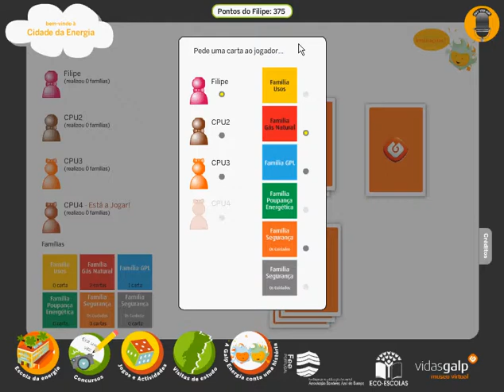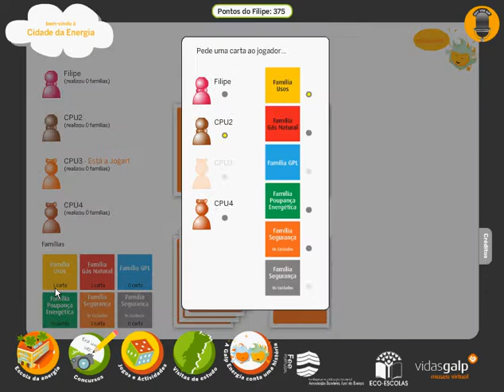Jogo das Famílias (Cidade da Energia Galp)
Criação de jogo no âmbito do projecto "Cidade da Energia".
O objectivo deste jogo é ser o primeiro jogador a formar uma família de 7 cartas do mesmo tema.
Neste jogo existe 6 famílias, cada uma com uma cor e personagens diferentes.
É distribuído a cada jogador 7 cartas.
Aquele que começar o jogo pede a um jogador da mesa que lhe dê uma carta de determinada família.
Se o jogador a quem foi pedida a carta a tiver é obrigado a entregá-la, se não tiver, o jogador inicial perde a vez, bisca uma carta do monte e passa a vez a outro jogador.
Ganha o jogador que mais famílias formar.